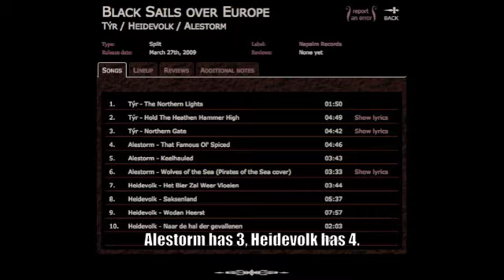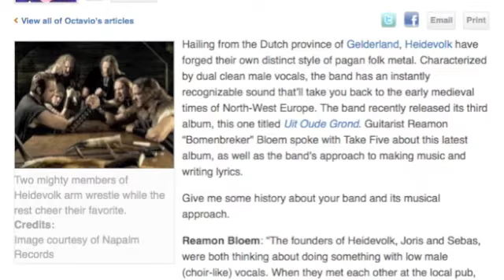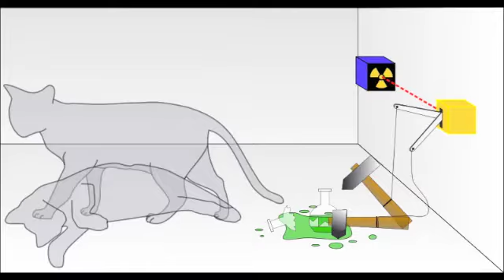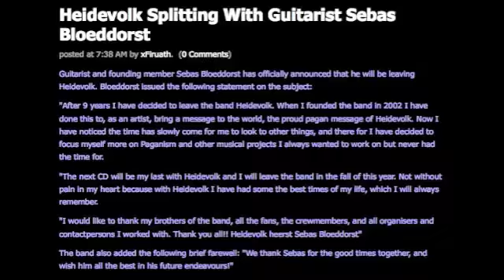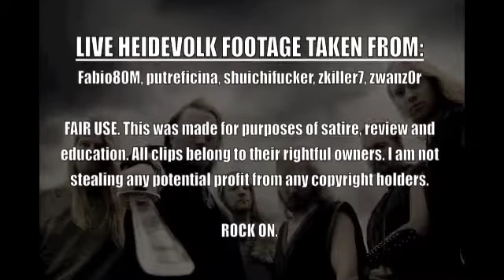FPOM2011 - Heidevolk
I'm back. IN BLACK. With a new delicious concoction full of folk metal, weird metaphors, in-depth analysis, abundant mispronunciations, and all-new experimental Super Stupidity. All for the glory of you, my Happy Heathenry! :D

 I really like how this one turned out. Keep this in mind, as I said I was actually disappointed by how my last review turned out. The Tyr review. Easily my most popular one, thanks to a certain *someone* giving me a boost. :3 So logically that means that the review I'm really really positive about will go into critical mass and end up lethally irradiating the whole Pacific Northwest, converting it into a nuclear rainforest. Which will then produce the first Ents. Yay me.

 But seriously, I think you'll enjoy it. Heidevolk is an awesome folk metal band and I think this is a suitably awesome folk metal review. Though, I will admit, I don't think I'm as great an actor as my planet-sized internet-famous ego tells me I am. But whatever, I think you'll like it, even if my acting is a little hazy. :)

 And I couldn't find any video interviews or professionally shot concert videos! I had to make due with the odd text interview and the odd shaky (very shaky) camcorder-shot show. So, yeah. If this review doesn't look as clean as the other ones, it's because of how little good footage these obscure metal warriors have.

 If my voice seems weak, it's because I'm still fighting off a throat bug. It's clinging on for dear life. :P

 Also, GELDERLAND! FUCK YEAH!